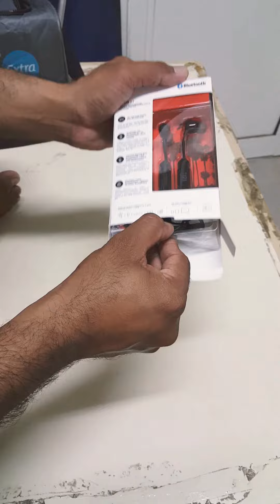Jbl T 110bt wireless in ear headphones bluthooth unboxing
6 hour battery life